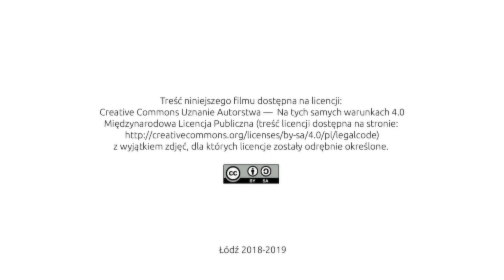23 Maska z grobowca w Mykenach